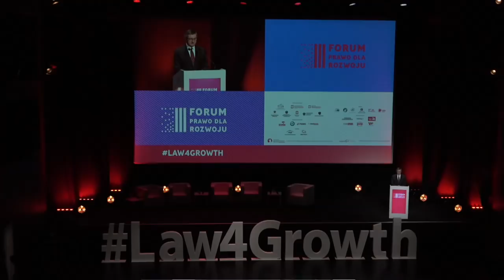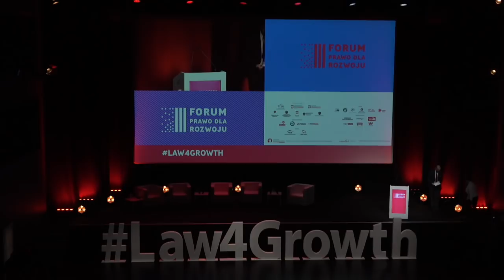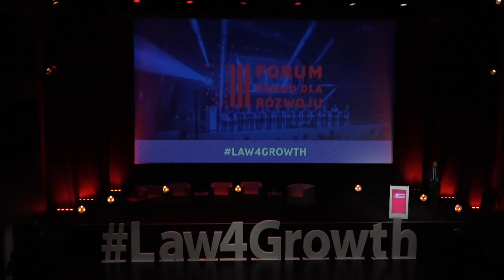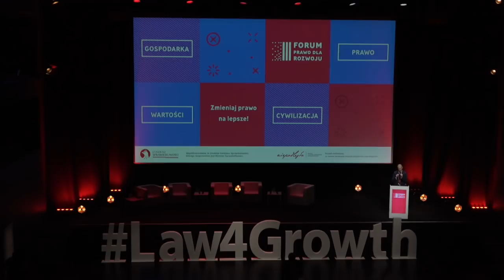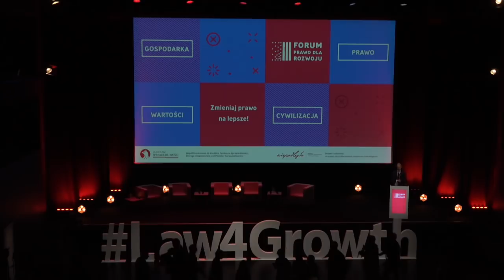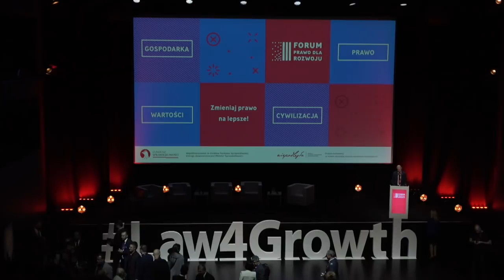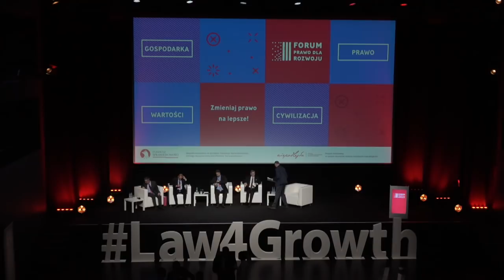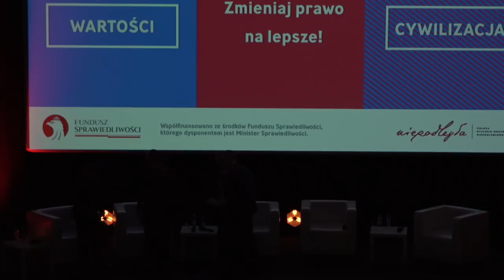Forum Prawo dla Rozwoju: George Friedman, Marek Kuchciński, Beata Szydło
Transmisja z drugiego dnia międzynarodowego Forum Prawo dla Rozwoju
Wystąpienia amerykańskiego politologa Georga Friedmana, Marszałka Sejmu Marka Kuchcińskiego, Premier Beaty Szydło podczas 2 dnia kongresu.
Forum Prawo dla Rozwoju to międzynarodowe, prestiżowe forum poświęcone wypracowaniu postulatów zmian w polskim prawie, które mają przeciwdziałać przestępczości i przywracać uczciwe praktyki w biznesie.

22:02 oficjalne otwarcie drugiego dnia Forum Prawo dla Rozwoju- prof. Arkadiusz Adamczyk, przewodniczący Rady Programowej Forum
23:00 wystąpienie Marszałka Sejmu RP Marka Kuchcińskiego
29:45 wystąpienie wiceprezes Rady Ministrów Beaty Szydło
44:24 wystąpienie Greorga Friedmana